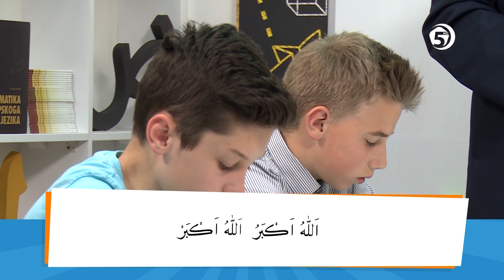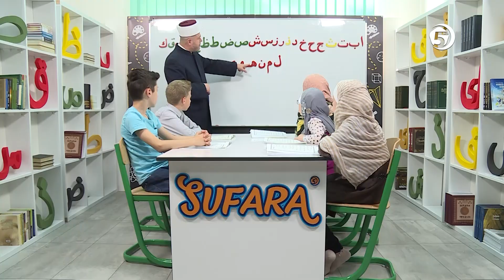Sufara 25. čas ( Vjezbe 3) - mr. Aljo ef. Cikotić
Razumijevanje arapskog pisma vjernicima omogućava da čitaju Kur'an izvorno, čime se otvaraju vrata za dublje shvatanje njegovih poruka.

Važno je istaknuti da učenje sufare ne donosi koristi samo u smislu religijskog obrazovanja, već ima i praktične koristi. Naučiti arapsko pismo omogućuje lakše razumijevanje arapskog jezika, što može biti od koristi u komunikaciji s drugim govornicima arapskog jezika i u proučavanju islamskih tekstova i znanosti.

Proces savladavanja arapskog pisma zahtijeva strpljenje, predanost i kontinuiranu praksu, čime se razvija vještina ustrajnosti i samodiscipline.

Važno je istaknuti da učenje sufare, odnosno arapskog pisma nije samo obaveza vjernika, već i privilegija koja se treba cijeniti. To je putovanje koje obogaćuje dušu i otvara vrata ka dubljem razumijevanju vjere i povezanosti s Bogom.

U serijalu "Sufara", Aljo ef. Cikotić, vodi  nas korak po korak, harf po harf, do samostalnog čitanja i učenja Kur'ana.

Već deceniju pomažemo Bošnjacima širom domovine, Sandžaka i dijaspore da okupljaju svoje porodice uz atraktivan vjerski program.

Zato, doprinesi i ti kako bismo povećali svoj kapacitet i pomogli da se naše porodice - umjesto uz besmislene sadržaje - odgajaju uz primjeren program

Tvoj doprinos ćemo znati cijeniti.